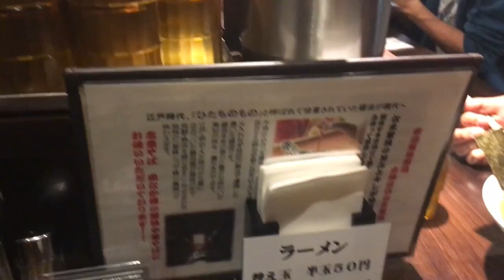アキーラさん訪問②東京・神田・志奈そば・田なか・セカンド！Ramen Tanaka in Tokyo,Japan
東京の神田にあるあっさり系のラーメン屋